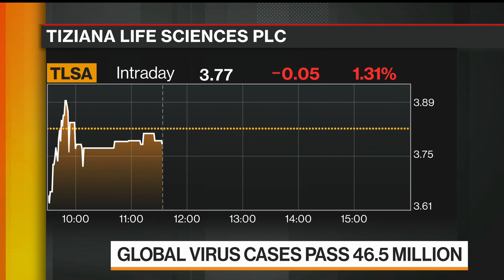Tiziana Enters Human Trials for Covid-19 Treatment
Nov.02 -- Tiziana Life Sciences PLC is launching a clinical trial in Brazil involving humans where they will be treated with a nasally administered Foralumab, a monoclonal antibody. Gabriele Cerrone, the chief executive officer, speaks on "Bloomberg Markets."